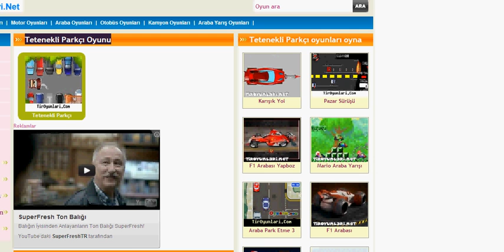Tetenekli Parkçı Oyunu